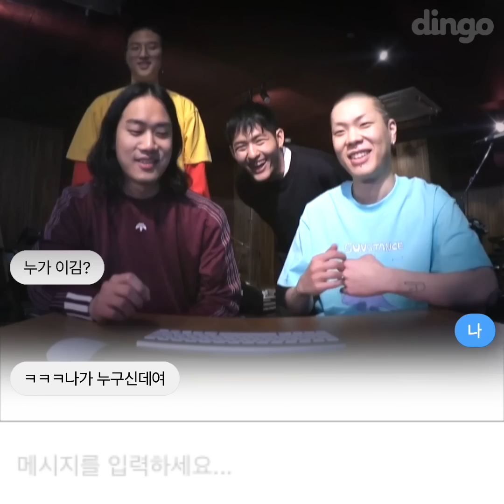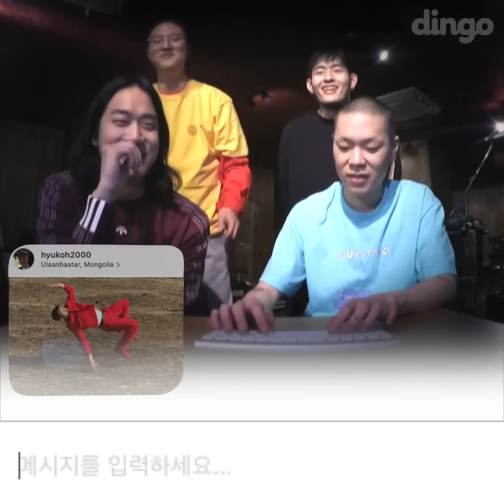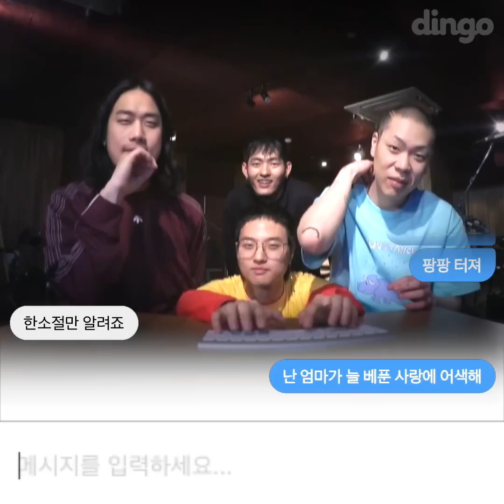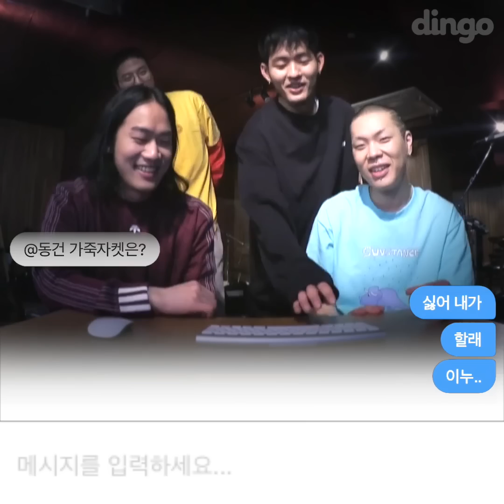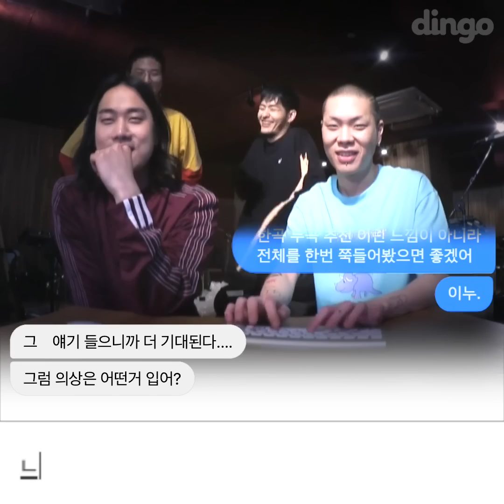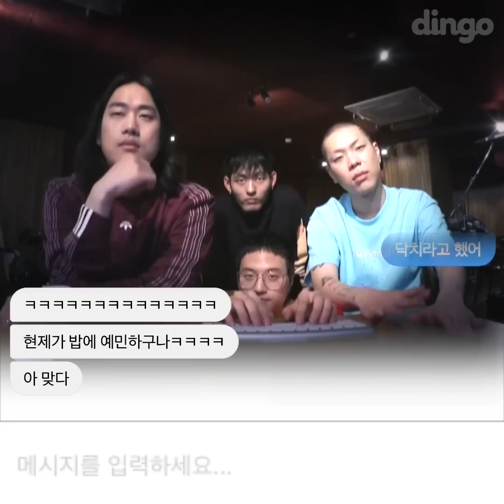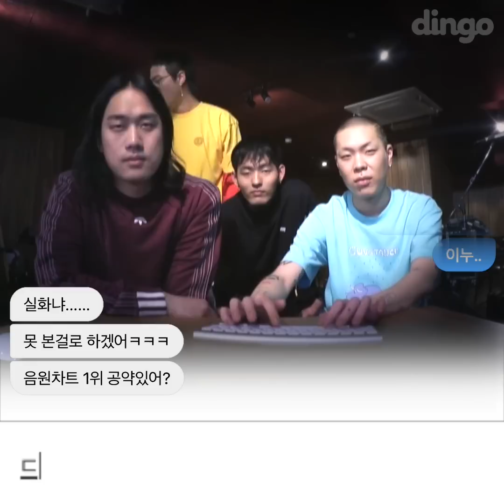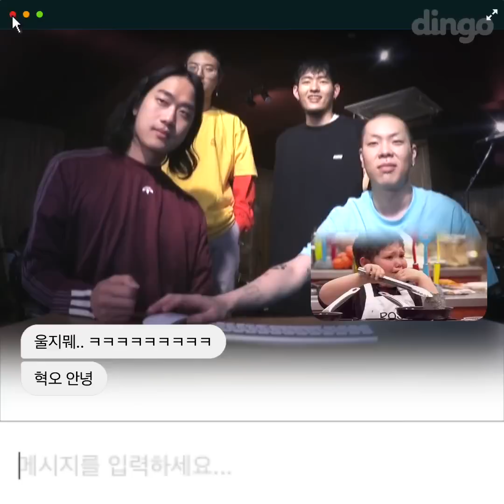혁오HYUKOH 채팅 인터뷰 [읽씹금지] Chat Interview